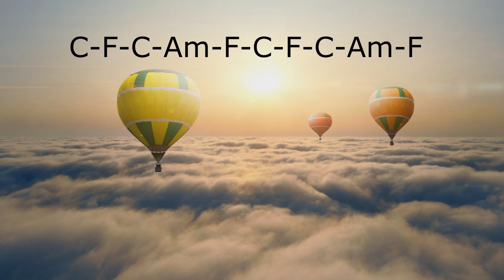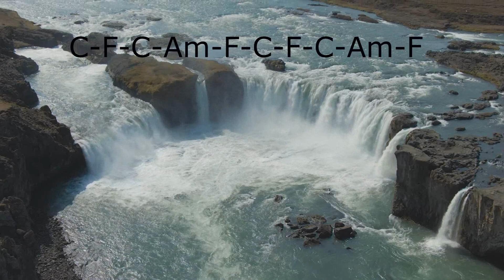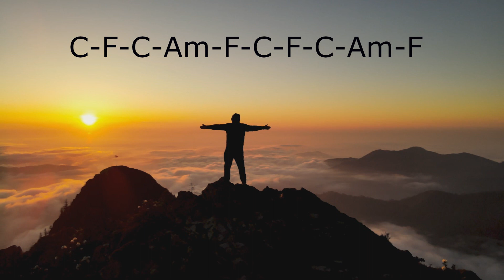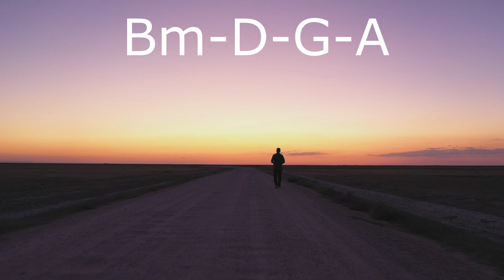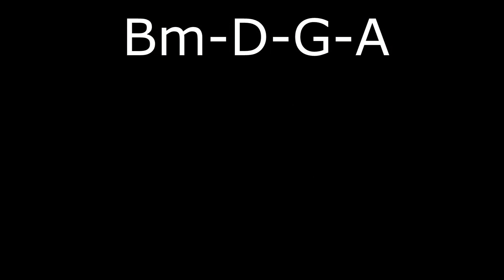Epic Ballad Backing Track in C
This is an epic ballad backing track that I'm really proud of. This is great for soloing with and instrument and even great for if you wanted to write your own vocal performance. As always every song will not contain a copywrite so you are free to record and post on your page without a copywrite violation. You just cant copywrite this backing track to yourself it's meant for everyone to use.